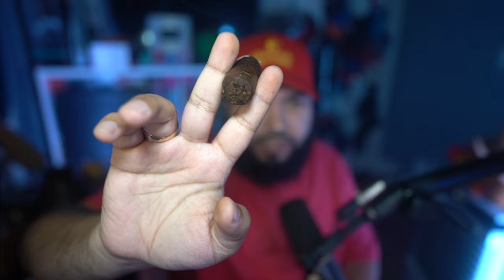United "Cigar with No Name" (Dragon Slayer) Year Of The Dragon | Ash Or Trash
Info On Cigar:
Wrapper: Mexican
Binder: Dominican
Filler: Dominican, Nicaraguan
Profile: Medium +
Length: 6 inches
Ring Gauge: 54
Vitola: Toro
MSRP: $12

4D Gaming Code SENPAPI for 10%